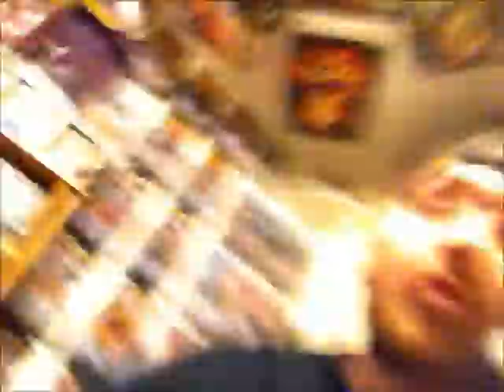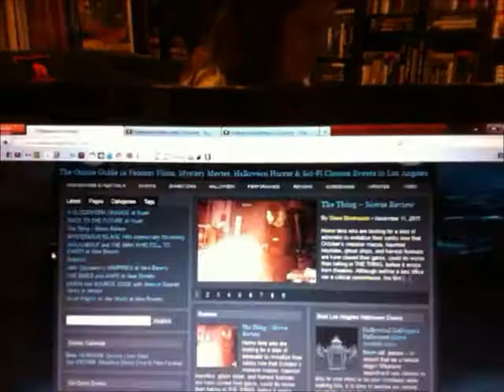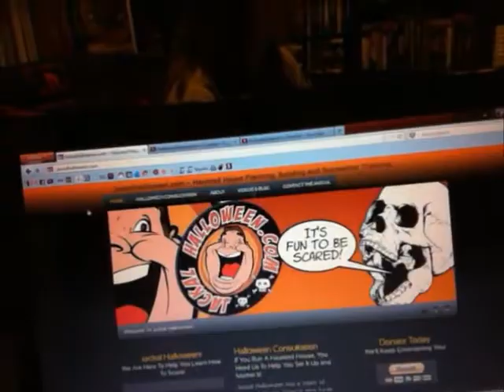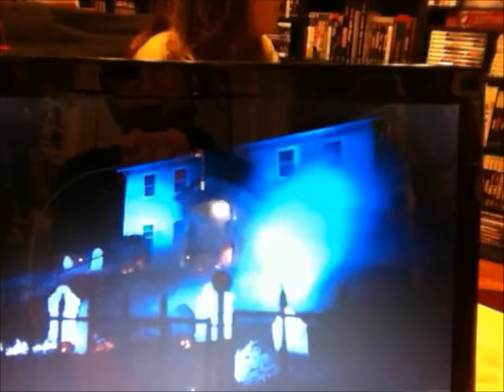HAUNT INSIDER SERIES (part 5) | Scottsquatch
Check out Steve Biodrowski at HollywoodGothique on YouTube and hollywoodgothique.com.  Kevin "Jackal" Johnston can be found on YouTube at jackalHalloween or testiclesDOTca, and his website at jackalhalloween.com.  The YouTube channel for Rogues Hollow is rgshollow, and the website is rogueshollow.com.  SUBSCRIBE!!!